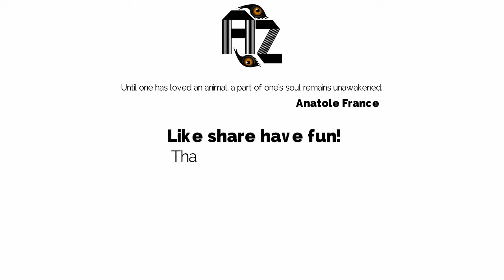Small Pet Videos Compilation |cute cats videos funny cat videos| Funny Cats And Kittens |Animals zon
Funny videos/Amusing recordings- epic chuckles- We gather the best fizzles- entertaining pets and diverting minutes to give you a decent chuckle. Kick back and a
HAVE FUN!